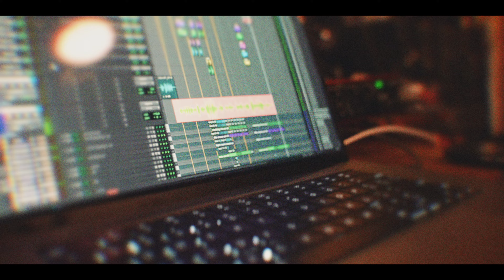Behind The Sense With Khari and Rebecca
Had an amazing time working with the talented @bec and @dante this month in LA. Spent some time writing and recording some new music for her upcoming project — full of great vibes for this summer.

I’ve been really inspired by projects I’ve been blessed with over the last few months, which have supported my constant craving to create. I’m aiming to bring more of the behind-the-scenes action to light for those interested. Adding photography and videography to the mix has been super fun for me as they are both skills I’ve long-wanted to try. I’m finally getting the right gear in place, and absorbing as much how-to advice as I can.

I know I don’t post often unless it’s announcements for my composing work, but I do just want to say thanks to all who support and reach out. It means the world to me.
Cheers 🥂